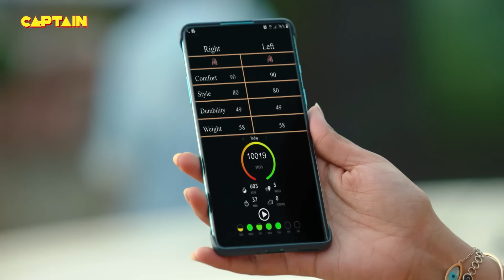Cheetah ने Santosh के आँखों पर पट्टी बांधकर की जब उनको गले लगाने की कोशिश || Best Of Maddam Sir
Cheetah ने Santosh के आँखों पर पट्टी बांधकर की जब उनको गले लगाने की कोशिश || Best Of Maddam Sir 271- 273